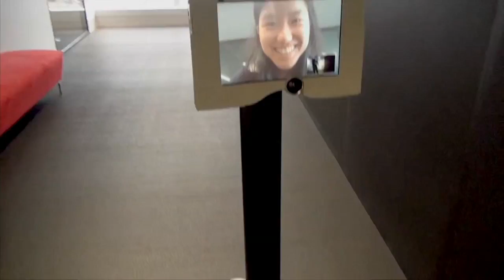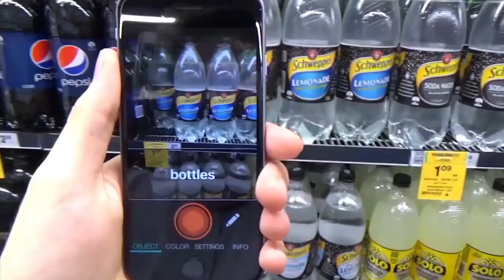Rise of the Machines | Interview with Marita Cheng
Interview with the founder of Robogals and the 2012 Young Australian of the Year, Marita Cheng.